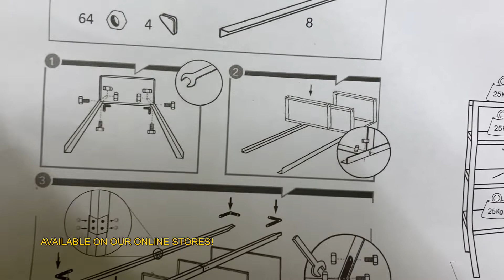(2024) HOW TO SET UP | Metal Steel Wooden 4/5 Layer Rack Storage Organizer Shelf | 1000 PESOS ONLY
Time Stamp:
00:00 KCROSARIO INTRO
00:04 ORGANIZER BG304
00:19 MANUAL and ITEM CHECKLIST
00:31 STEP 1
00:58 STEP 2
02:27 STEP 3
05:50 STEP 4
06:14 FINAL LOOK

Product Features:
EASY TO ASSEMBLY - We give free installation tools and professional installation instructions
EASY YO ADJUST - You can adjust the height of each layer according to your needs to suit different items
STRONG AND RUSTPROOF - The metal shelving unit is made of sturdy steel and powder-coated to ensure long life without rust
RUBBER INTERLOCKING FEET - Perfect as a garage shelving unit, but also at home as a storeroom shelving unit, and the floors will be safe
MULTIPLE USE - storage racking & shelving units are ideal for use in garages, sheds, warehouses, workshops, garden centres, offices

Product Specifications:
Adjustable height: The shelf has 4 Layers and 5 Layers. The height of each shelf can be adjusted to meet your different needs. The shelves can be adjusted to a small distance to place small items, or remove the divider to form a large space to place large items.

DIMENSIONS: (L*W*H)
metal+wood
5 layers 40*90*180 cm

all metal
4 layers 75*30*145 cm
5 layers 75*30*167 cm